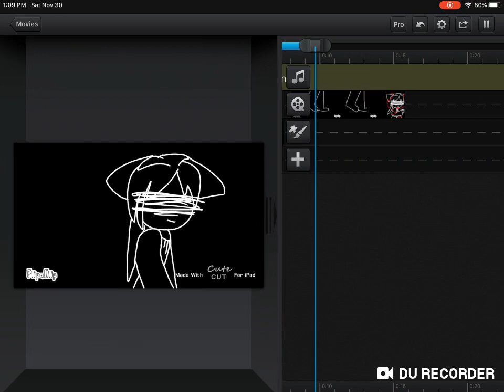Crime wave w i p